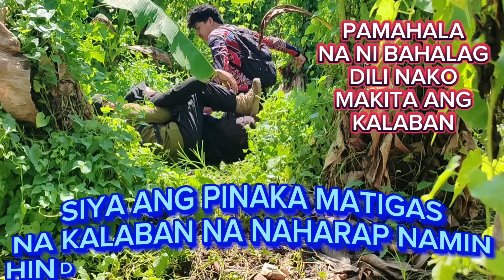426.MALAKAS NA KALABAN,TUMBA SA AMIN NI BULLET gcsh09534626622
Facebook account Neovanie B Leron
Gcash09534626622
Neo Van Nie